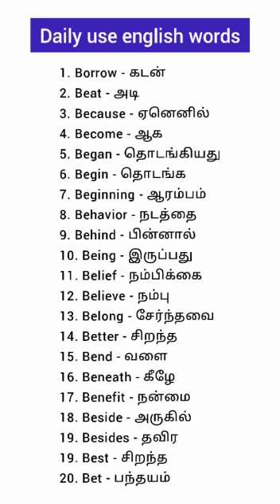Daily use english words | learn new vocabularies in tamil meaning @vettiwork | Spoken english